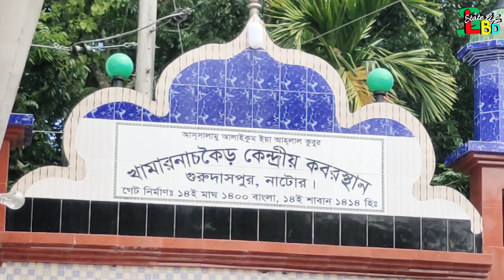এইমাত্র পাওয়া ! হায়রে অবস্থা, এত কিছুর পরে কিকরে জামিনে মুক্তি পায় সেই মামুন।। Nator Viral Love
বনলতা সেনের জনপদে এ এক অন্য প্রেমর গল্প। নাটোরে ৪০ বছর বয়সী শিক্ষিকা ভালোবেসে ঘর বেঁধেছেন ২২ বছরের কলেজ ছাত্রের সাথে। বয়স নয় সম্পর্কে প্রাধান্য পেয়েছে দুজনের বোঝাপড়া। তারপরও নানা সমালোচনা আর কটাক্ষ চারদিকে। সমাজের বাঁকাচোখ উপেক্ষা করে দুদণ্ড শান্তির খোঁজে মামুন-নাহার দম্পতি।